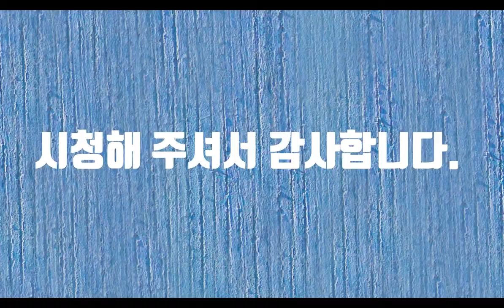시를 읽어주는 남자-한번의사랑-시낭송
가장 하고픈 말이기도 하고 가장 듣고 싶은 말 그 단어를 사랑입니다. 말만 들어도 가슴을 설레고 뛰지만 어떨 때는 그 단어에 가슴이 무너지고 먼지가 되어 흩어집니다. 행복도 되고 불행도 되는 사랑, 사랑은 고귀하고 소중한 것, 그 사랑은 한 번이면 족합니다. 죽음보다도 진하고 전쟁보다도 치열한 사랑, 한 번도 힘든 것이 사랑입니다. 여러 날 당신을 생각하면서 지새운 날들, 그 날들이 전혀 아깝지가 않습니다. 내 사랑만 이루어진다면 이 몸뚱아리 바람에 갈가리 흩어져도 웃으면서 사라지렵니다.